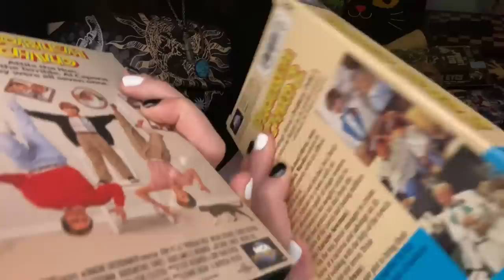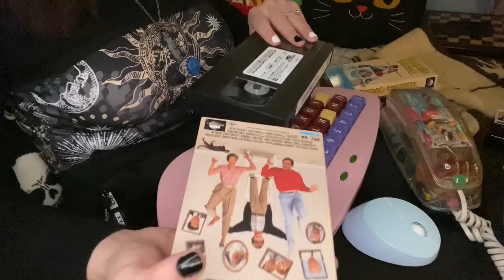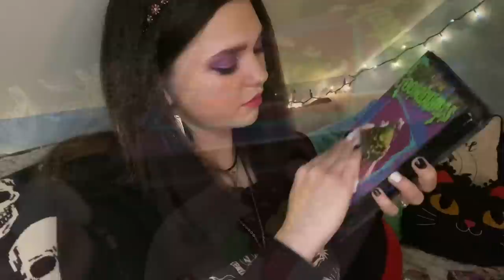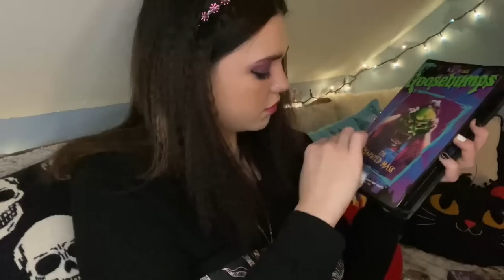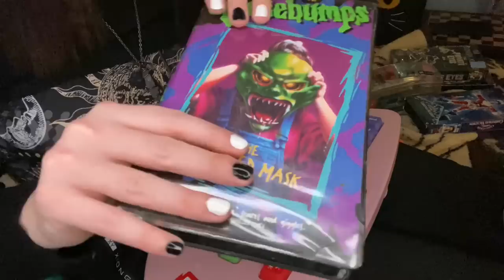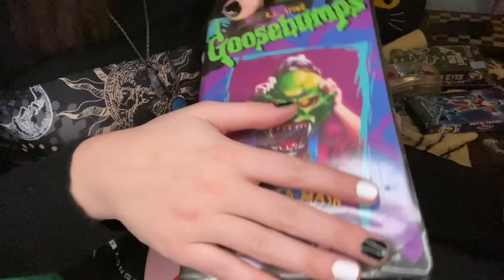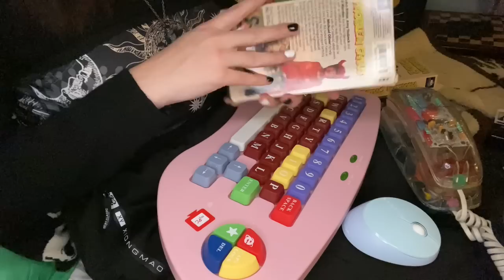Video Store Library Roleplay | ASMR